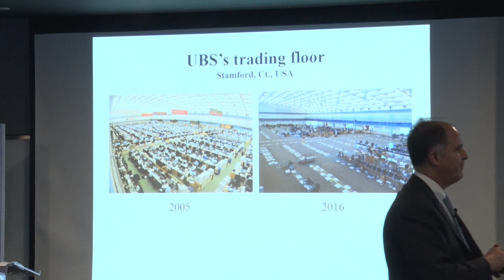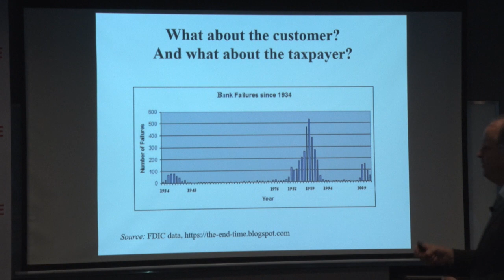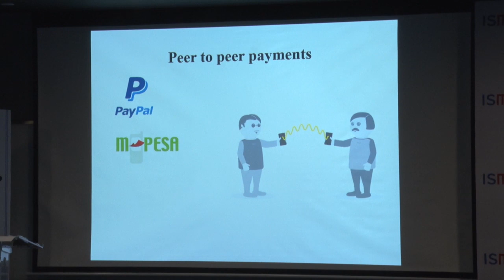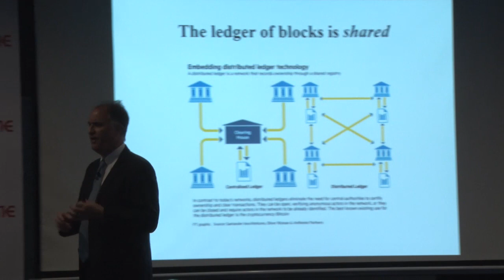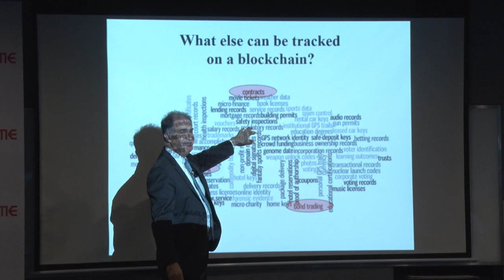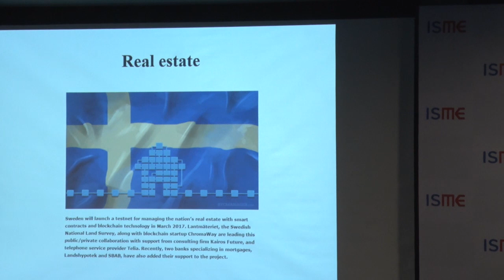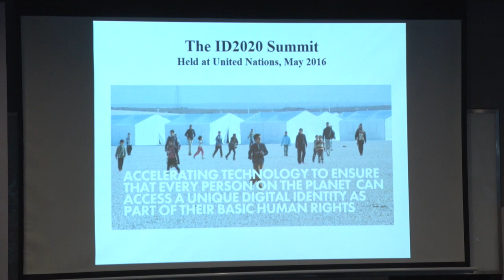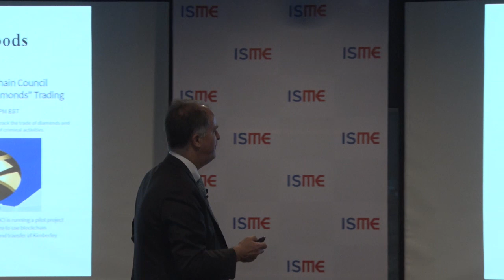Impact of Cryptocurrencies on Financial Markets by Prof David Yermack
Prof David Yermack Albert Fingerhut Professor of Finance and Business Transformation Chairman, Finance Department Director, NYU Pollack Center for Law and Business.